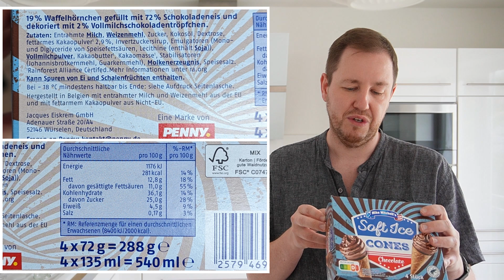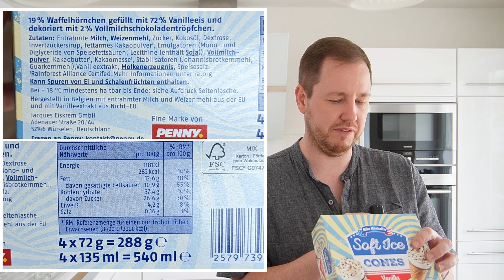Penny: Soft Ice Cones (Softeis in der Waffel) im Test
Bei Penny gibt es von der Hausmarke Mike & Mitchells, Softeis Eis in der Waffel in den Sorten Schokolade und Vanille mit Schokosplittern. Hergestellt werden Sie in Belgien und Sie haben auch eine belgische Eiswaffel. Ihr bekommt hier pro Packung 4 x Eis mit jeweils 47 g oder 135 ml für 2,79 EUR.

00:00 Einleitung mit Zutaten und Nähwerten
04:04 Produkt in der Nahaufnahme
05:14 Probieren und Fazit

Und wenn ihr mal was über Amazon kaufen möchtet, nutzt gerne meinen Link! Ich erhalte dann einen kleinen Bonus von Amazon und für euch ist es aber nicht teurer. Damit könnt ihr den Kanal und mich, FoodSchau unterstützen!